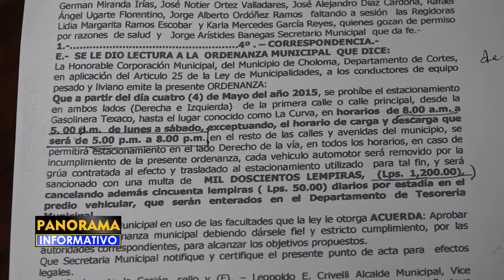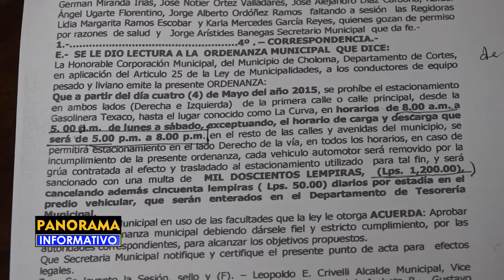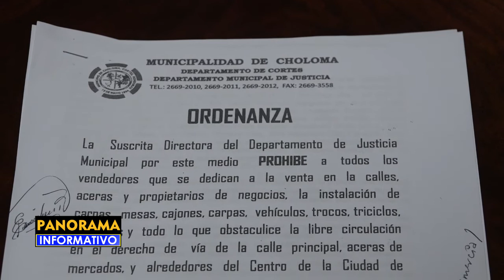Nueva ordenanza de la Municipalidad para no permitir parqueo de vehículos en la 1° calle y Mercado